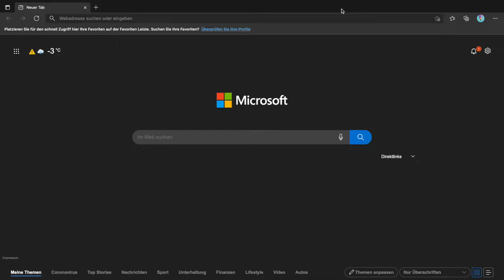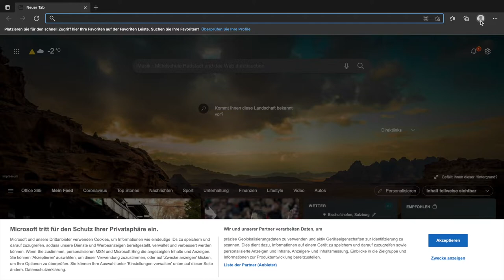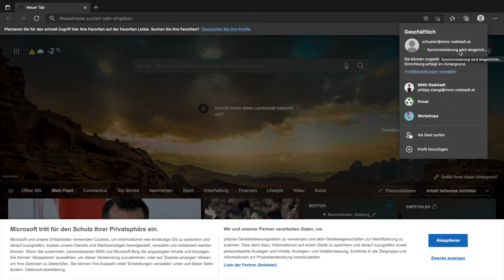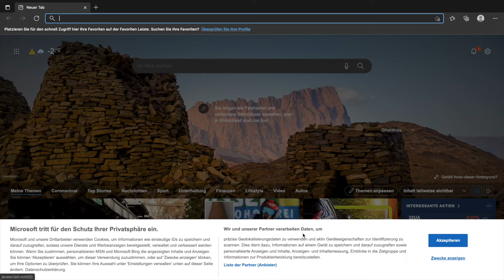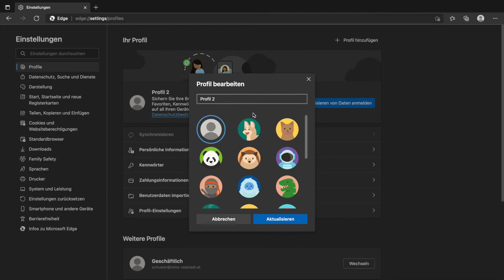EDGE - Profile | go digital | mathematik.rocks | Phil Stangl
In dieser Videoserie möchte ich nützliche Tools aus meinem Unterrichtsalltag vorstellen.